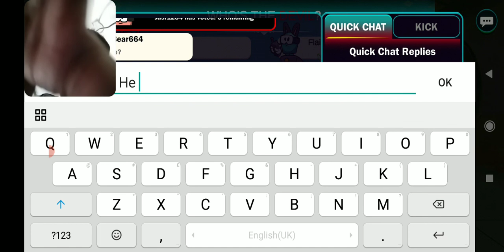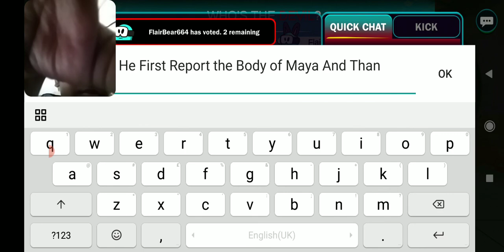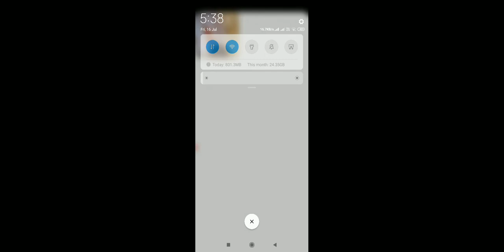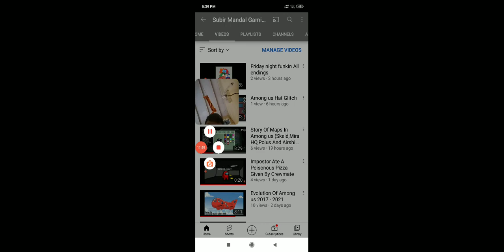Indian Among us:Murder Mystery